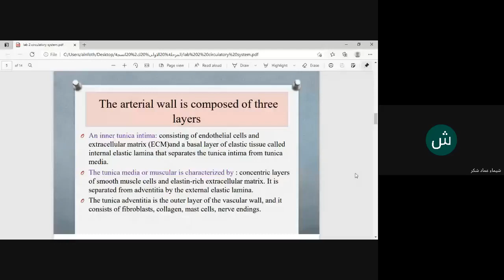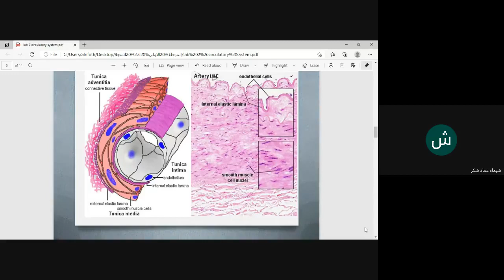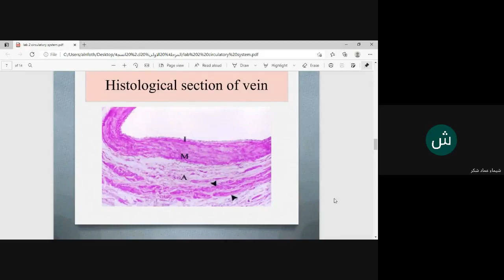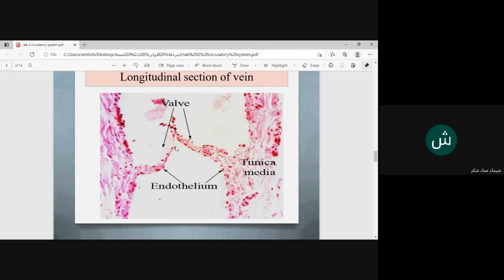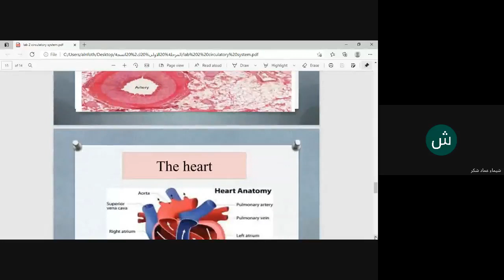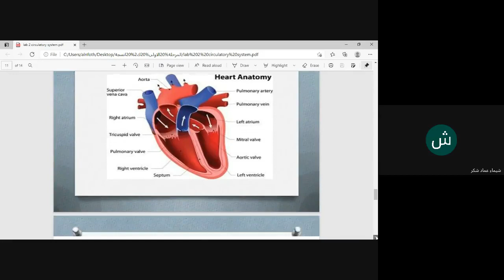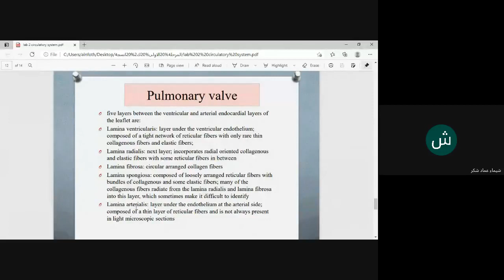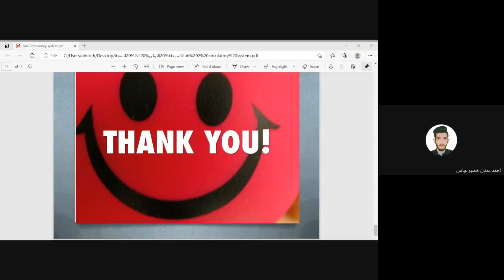الانسجة-محاضرة جهاز الدوران المحاضرة الثالثة( عملي) || د.شيماء عماد